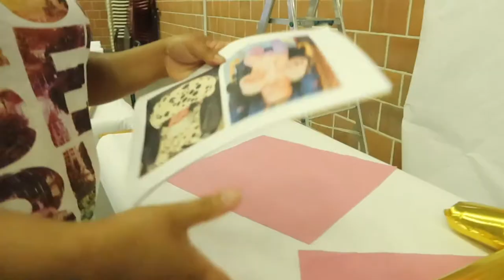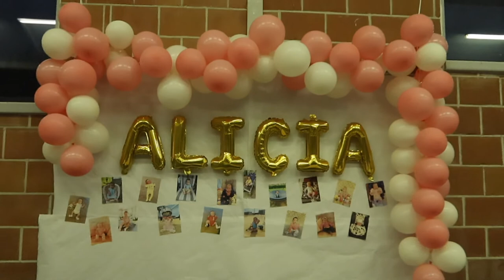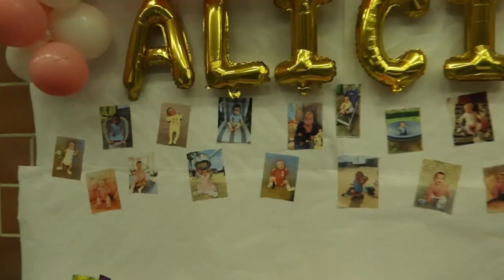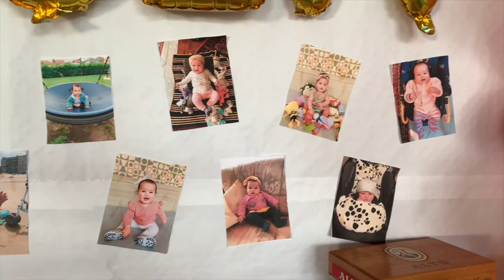MGA GANAP! EFFORT NA EFFORT KAMI NI MISTER SA PAGHAHANDA PARA SA CHRISTENING PARTY NI ALICIA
Track Info:
Title: New Day - Patrick Patrikios
Genre: Pop
Mood: Happy
Release: 2020 / December

MARLYN